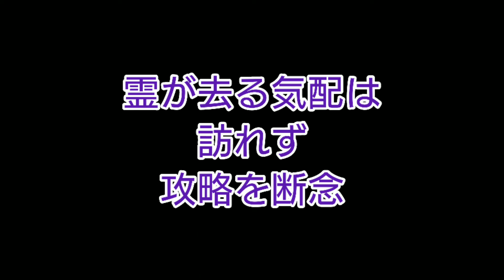【アイズ】追章2 霊2人から逃げるれろ eyes the horror game [sq_eyes_044]